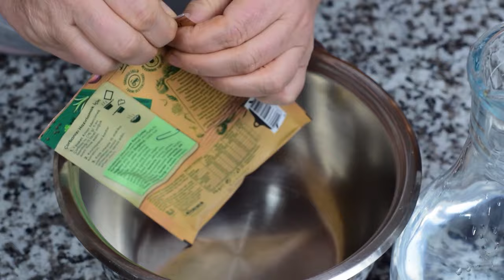KNORR MERCİMEK ÇORBASI | HAZIR PAKET ÇORBA NASIL YAPILIR PİŞİRİLİR? | ÖĞRENCİ TARİFLERİ